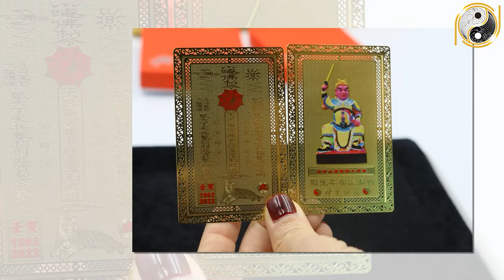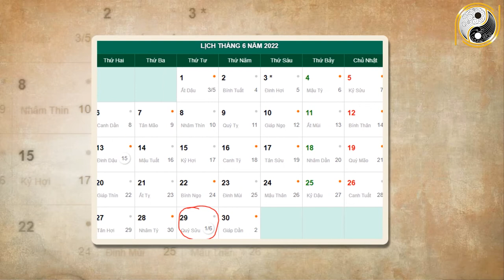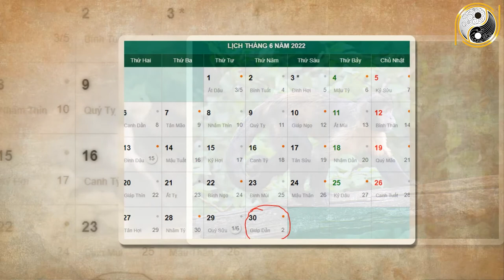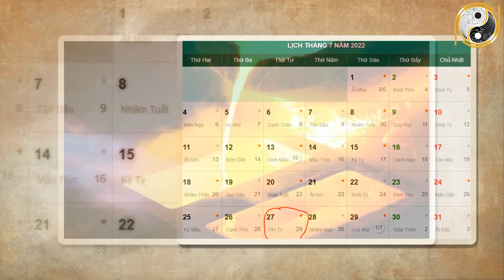Tháng 6 ÂL Năm 2022 Bính Thân 1956 Làm Ăn Trúng Mánh, Tiền Tỷ Cầm Tay, Đổi Đời Ngoạn Mục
01. Linh phù giải hạn
02. Hồ lô hóa giải Ngũ Hoàng
03. Mai Hoa Phú Quý
04. Gương bát quái tinh cầu
05. Kim bài thái tuế 2023
06. Vòng tam hợp Dần Ngọ Tuất
07. Vòng tam hợp Thân Tý Thìn
08. Vòng tam hợp Hợi Mão Mùi
09. Vòng Tam Hợp Tỵ Dậu Sửu
10. Bát bảo tâm kinh
11. Minh Quang pháp bảo cầu
12. Minh Quang pháp bảo lục giác
13. Tỳ Hưu Lộc Tài (Đồng)
14. Tỳ Hưu Khai Vận ( Bạch Ngọc)
15. Bách Niên Tụ Tài ( tụ tài lộc)
16. Song long ngọc ấn ( ấn thăng quan)
17. Kim bài ngũ Lộ Thần Tài
18. Hồ lô bình an ( treo xe)
19. Móc khóa văn xương
20. Ống bút văn xương gỗ đào
21. Bút văn xương gỗ đào
22. Bút văn xương gỗ đào nhỏ
23. Hoa mai kim tiền ( mạ vàng )
24. Các vật phẩm phong thủy khác Tháng 6 ÂL Năm 2022 Bính Thân 1956 Làm Ăn Trúng Mánh, Tiền Tỷ Cầm Tay, Đổi Đời Ngoạn Mục